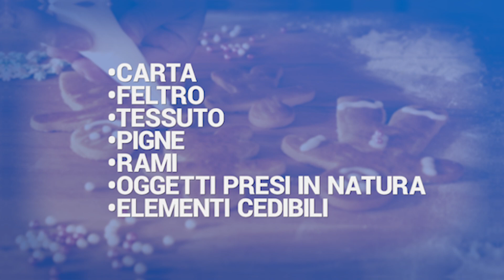Consigli per un Natale ecologico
Tavole imbandite, luminarie, regali e alberi colorati.
Le festività natalizie e la fine dell’anno sono un momento magico per grandi e bambini.
Ma lo sono anche per l’ambiente?

0:00 - Feste e inquinamento
0:59 - Le luci di Natale
1:15 - Sprechi alimentari
1:43 - Carta da regalo
1:56 - Inquinamento
2:06 - Idee per un Natale green
2:12 - Abeti veri
2:35 - Non esagerare con le luci
3:16 - Decorazioni alternative
3:26 - Consigli a tavola
3:45 - Fare un regalo al pianeta